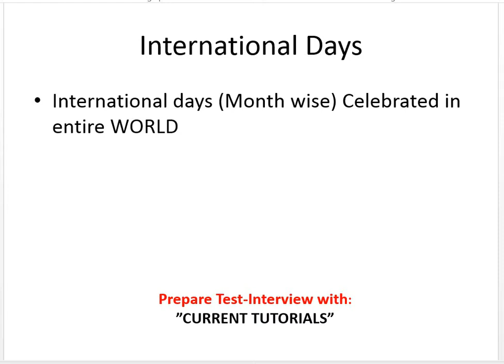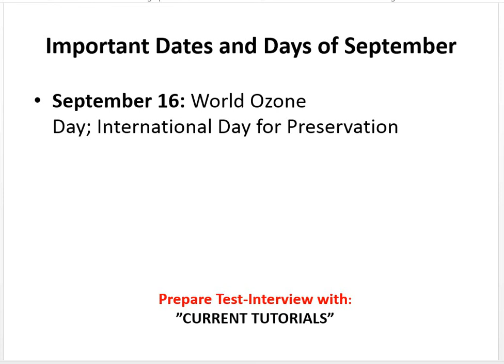When United Nations Day for South-South Cooperation is celebrated ?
List of others videos in the playlist:  When theses International s are celebrated?
Organized in date wise order
January Days
February Days
• Interfaith Harmony, Wetlands, Cancer, Human Fraternity, Safer Internet, Female Genital Mutilation, World Pulses, Social Justice, Mother Language, Central Excise, National Science
March Days
• Zero Discrimination, Civil Defense, Wildlife, Hearing, Women’s, Kidney, No Smoking, Consumer Rights, Happiness; Sparrow, Forestry, Syndrome, Poetry, Racial Discrimination, Water, Meteorological, TB, Detained and Missing Staff Members, Theatre
April Days
May Days
June Days
July Days
September Days
October Days
November Days
• Journalists, tsunami, Environment in War, Science and Peace, Legal Services, Antibiotic, Diabetes, Tolerance, Toilet, Childrens, Philosophy, Traffic Victims, Television, Women, Palestine, Chemical Warfare
December Days
• AIDS, Slavery, Handicapped, Banks, Volunteer, Soil, Civil Aviation, Anti-Corruption, Genocide Prevention, Human Rights, Mountain, Health Coverage, Neutrality, Energy Conservation, Migrants, Human Solidarity • 12 Sep, United Nations Day for South-South Cooperation
• September 15:  Engineers’ Day; International Day of Democracy
• September 16: World Ozone Day; International Day for Preservation